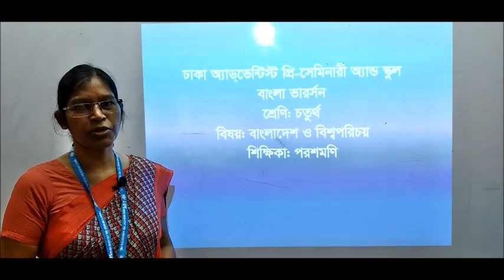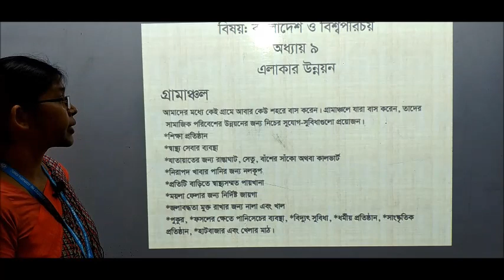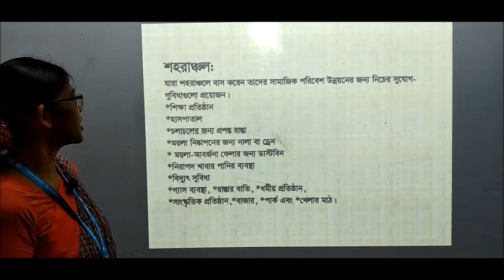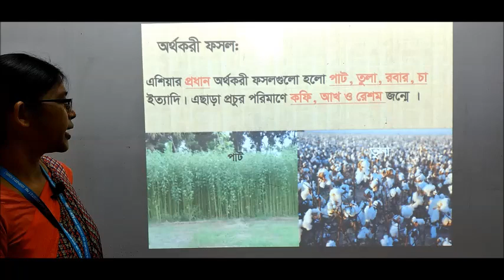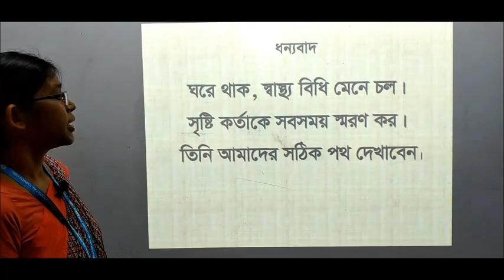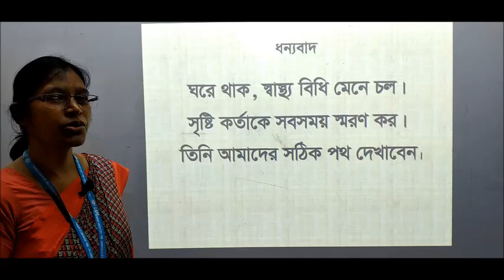BV_Four_BOB_Poroshmoni_part - 2